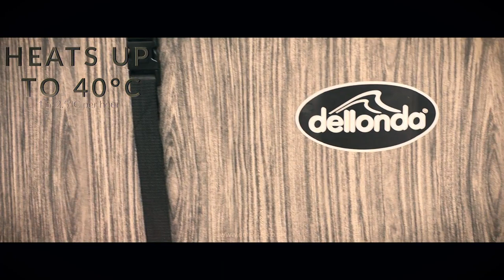Inflatable Hot Tubs Spa - By Dellonda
The Dellonda DL89 is an inflatable hot tub spa that can comfortably seat 4-6 people. It features 89 bubble jets that provide a relaxing massage experience, and a digitally controlled heater that can heat the water up to 42°C. The spa comes with a smart pump that inflates the spa quickly and easily, and also allows for easy temperature control and filtration. The durable and puncture-resistant material and insulated cover help to keep the water warm and clean, making it perfect for year-round use in outdoor spaces.